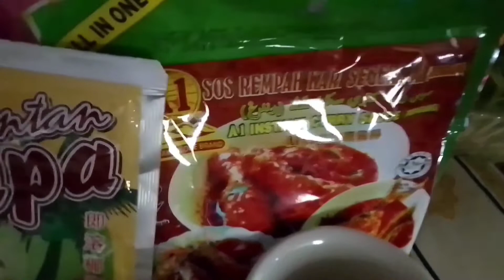Long - Jawed Mackerel Curry